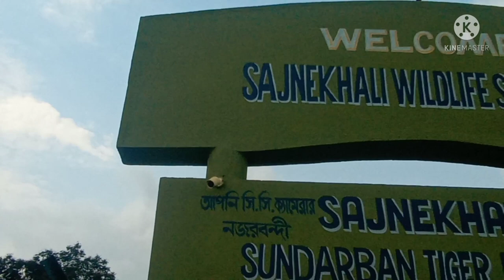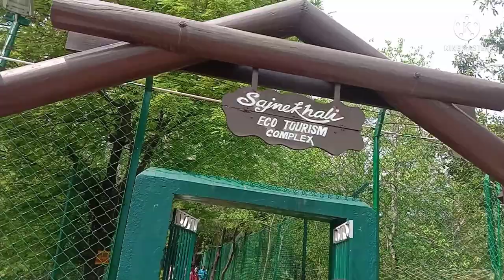Sundarban Tour- 2022 । Sundarban - Official Trailer। সুন্দরবন ভ্রমন।sundarban_tour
Sundarban is a large mangrove forest, situated at the extreme south coastal area of West Bengal.  Sundarban is famous for Royal Bengal Tigers which are only found only in this forest. Many crocodile, dear, monkey, snakes, lizards, rare species of tortoise are found here. Sundarban is also a tiger reserve sanctuary. In this video I describe the Sundarban, the mangrove forest, Two night and three days complete tour packages of Sundarban, the sight scene, the watch towers of Sundarban.

Tour Organizer:
Sundarban Lokenath Travels
[Sundarban specialist]
Pro :- Bapan Das ( Ranjit Das/ Bapanda)
Office :- Canning town South 24 parganas

365days Sundarban Tour Package

Song:
"aj mon cheyechhe ami hariye jabo" sang by my friend Dipannita.

Special thanks to Mr. Subhrangsu Hazra 🙏.